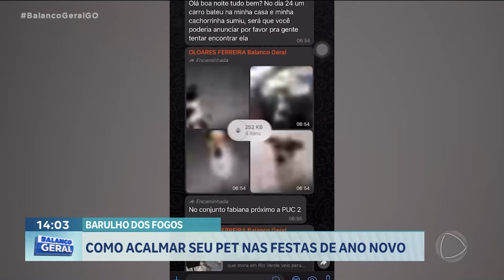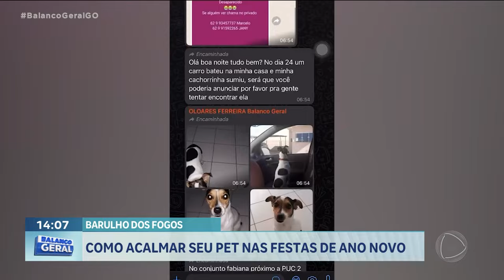BARULHO DOS FOGOS: COMO ACALMAR OS PET´S NAS FESTAS DE ANO NOVO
MUITOS PET'S FOGEM DE CASA NESSA ÉPOCA DO ANO POR CAUSA DO BARULHO DOS FOGOS DE ARTIFÍCIO. NA FUGA, ELES ACABAM SE MACHUCANDO. O SOM TAMBÉM PODE PROVOCAR PROBLEMAS RESPIRATÓRIOS NOS BICHOS.